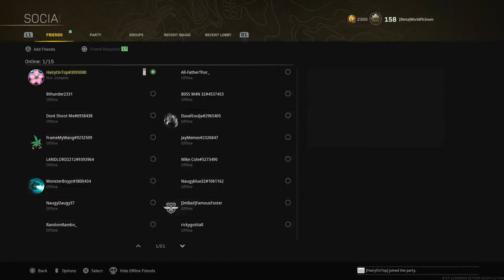Call of Duty®: Modern Warfare®_20220516024644